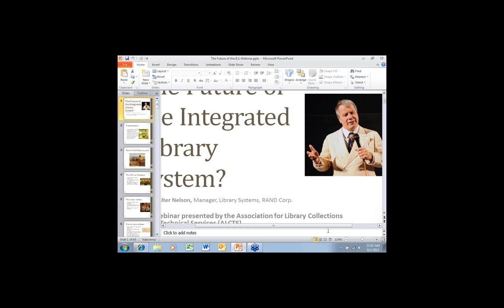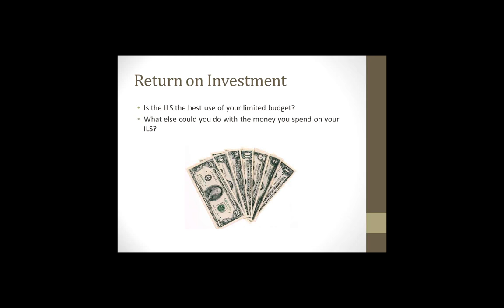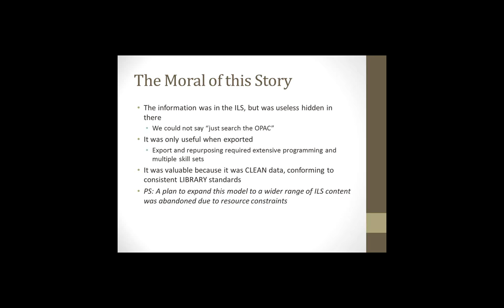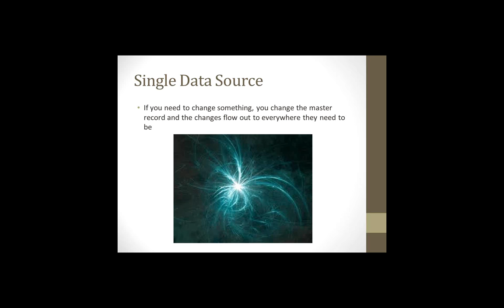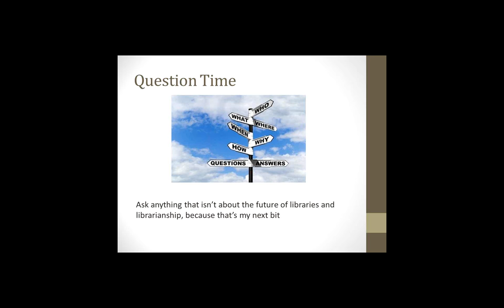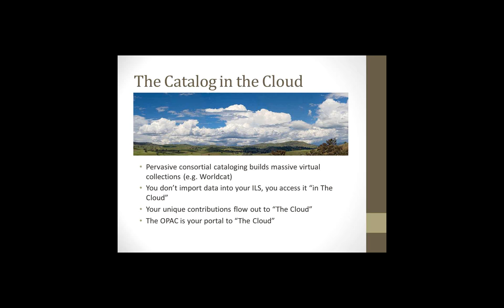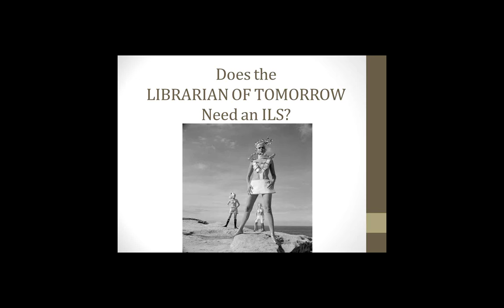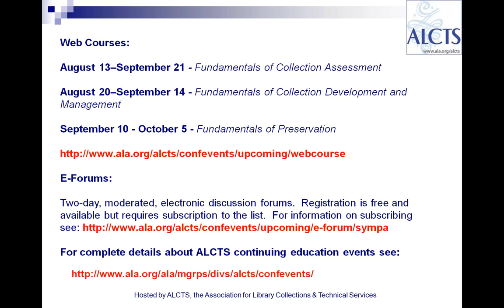The Future of the Integrated Library System?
This hour-long webinar will examine the current state of integrated library systems and their declining relevance to the needs of libraries and their patrons. It will also posit a comprehensive knowledge management focus for libraries as well as a new way of thinking about the disciplines of librarianship.

Originally presented on August 1, 2012 by Walter Nelson.